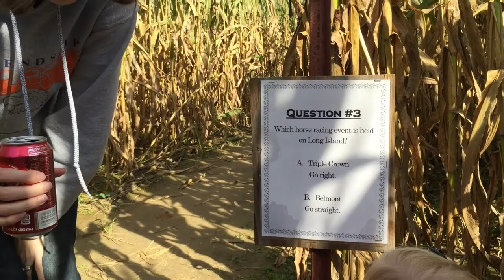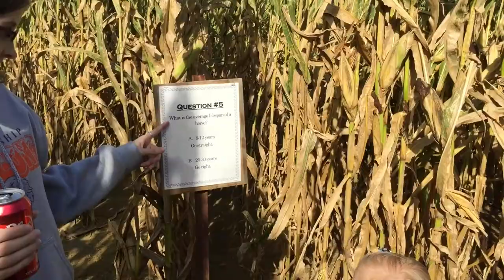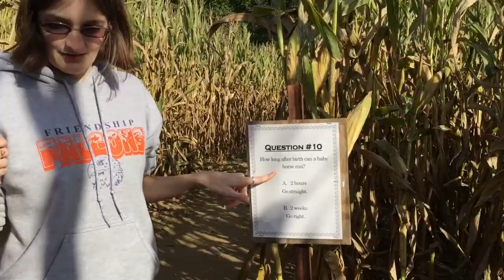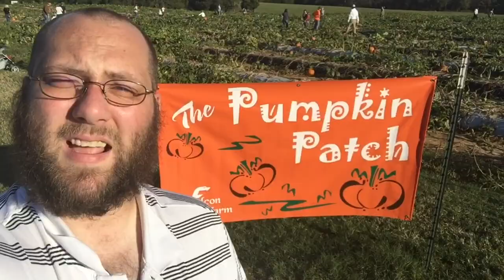Falcon Ridge Farms Fall Festival (ABL 031)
We take the kids to the Fall Festival at Falcon Ridge Farms for a fun filled day of good food and good times. Krystal picked on a goat, Brandon discovered slushies (his new favorite drink), Lexi rode a pony for the first time, and I shot a CORN CANNON!!!

"Let It Go" by Idina Menzel

- LINKS -

- CREDITS -

Episode 031, October 19, 2014: "Falcon Ridge Farms Fall Festival"

Motion Graphics by:
Sebiche Argentino

Theme Song:
“A Beautiful Life” by Tim McMorris